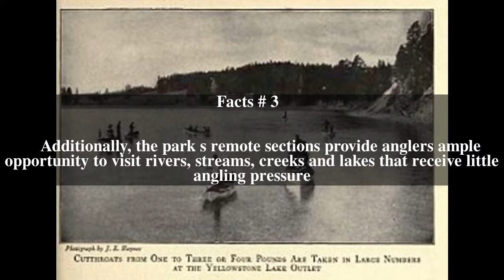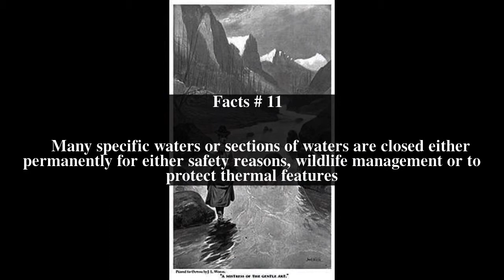Angling in Yellowstone National Park Top # 13 Facts